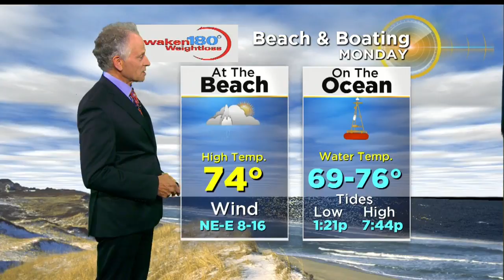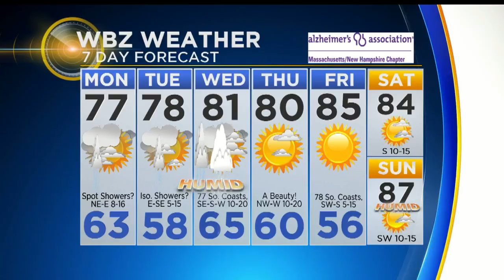WBZ Mid-Morning Forecast For August 20